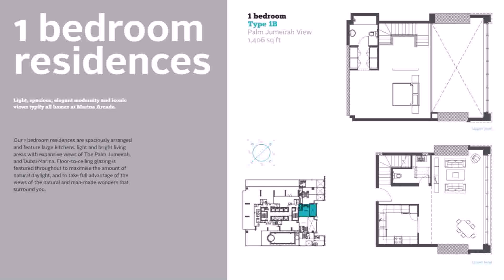Buy Car NY 5% DP